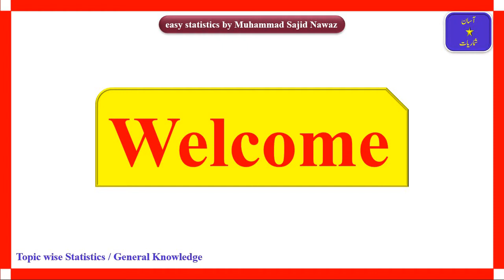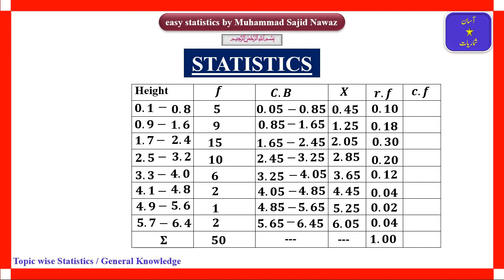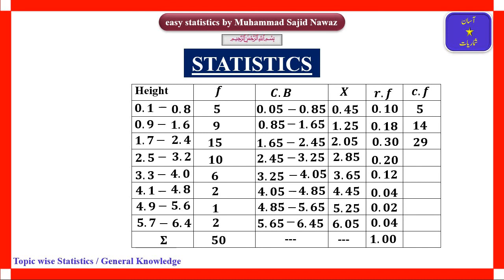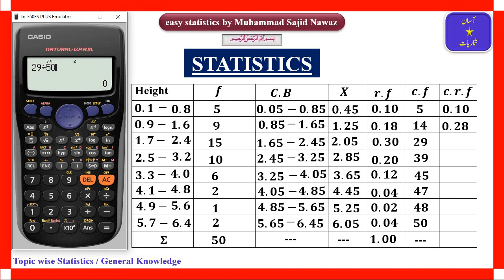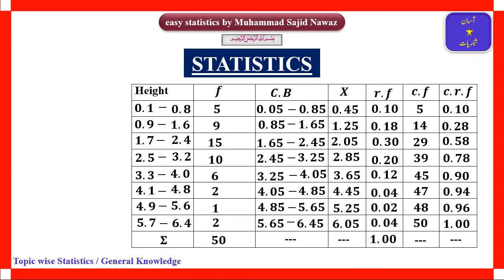Representation of data | C.B | Class Mark | Relative Frequency | Cumulative Frequency | Part - 11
Complete solution with the help of calculator.

⭕  Numerical of Relative frequency distribution

⭕ Class mark, Class interval, Open - end classes are discussed in this video with examples.

⭕ Numerical of continuous frequency distribution when h is given

⭕ Numerical of continuous frequency distribution

⭕ Main steps in the construction of frequency distribution

⭕ Watch video of discrete frequency distribution

⭕ Watch Video of frequency distribution types with detail

Thanks